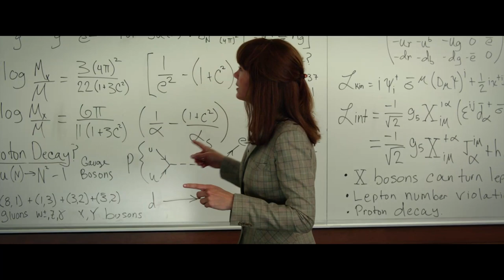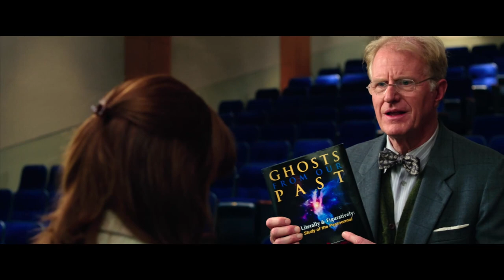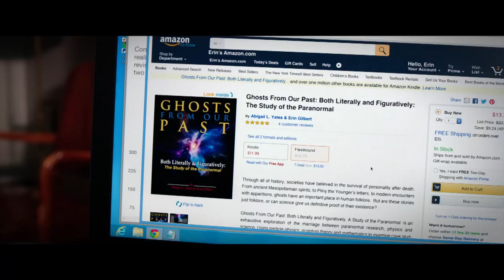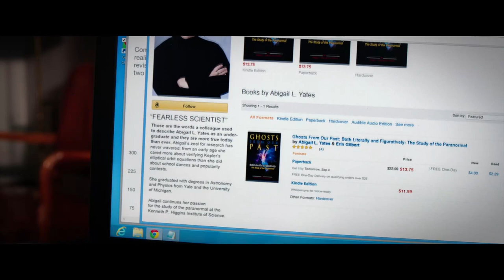First 10 Minutes | Ghostbusters (2016)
GHOSTBUSTERS is NOW PLAYING and can be found to Rent or Buy

Following a ghost invasion of Manhattan, paranormal enthusiasts Erin Gilbert and Abby Yates, nuclear engineer Jillian Holtzmann, and subway worker Patty Tolan band together to stop the otherworldly threat.